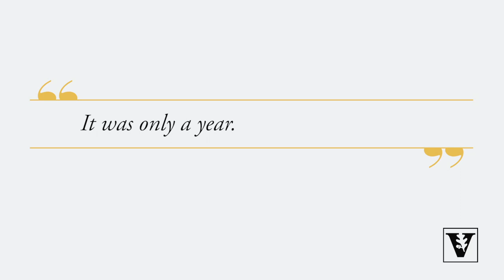One year to an accounting career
From world-class faculty to paid internships, consistently high CPA pass rates, and exceptional outcomes, the Vanderbilt MAcc degree provides unique opportunities to help you successfully launch your career.